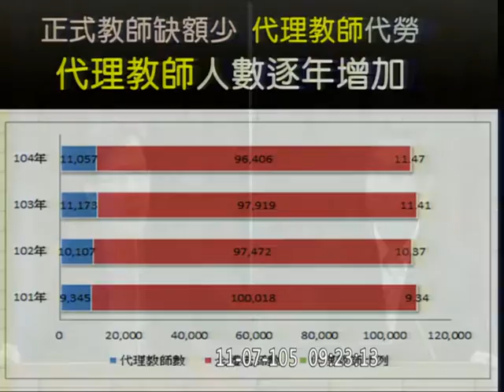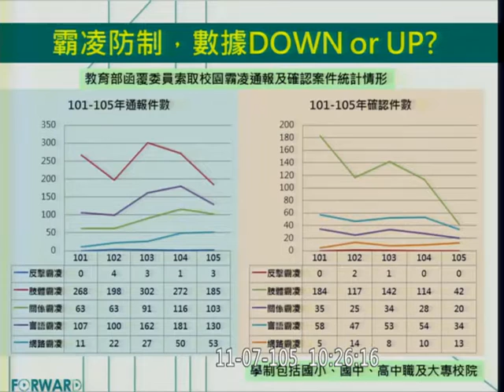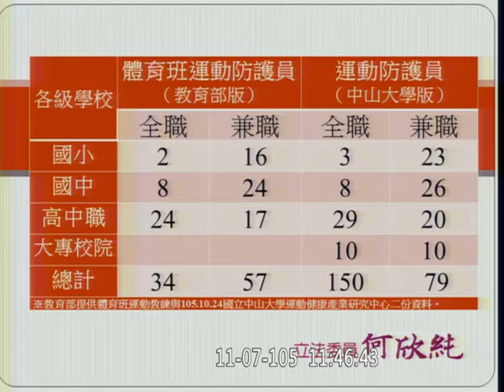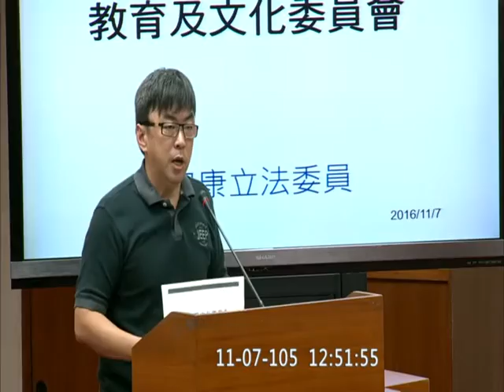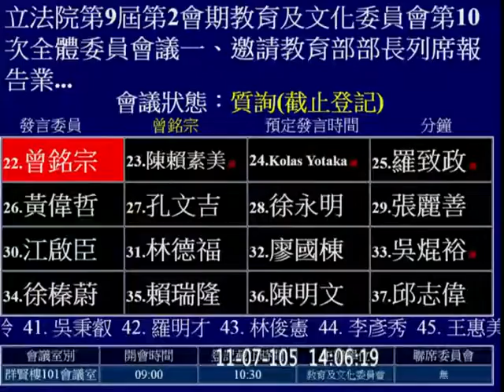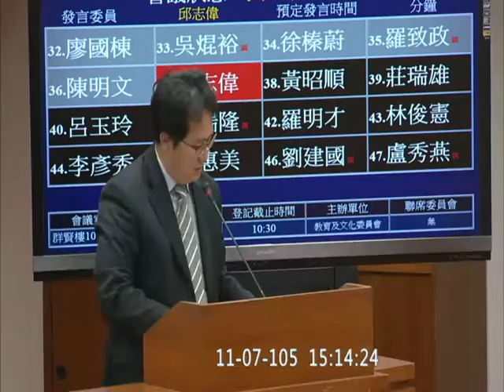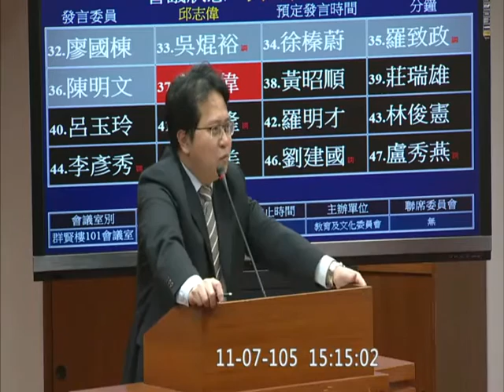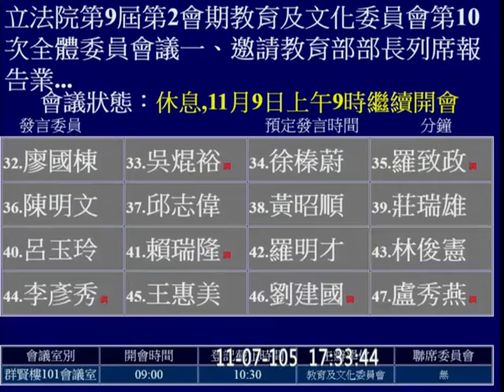20161107 教育文化 1 【立法院演哪齣？】